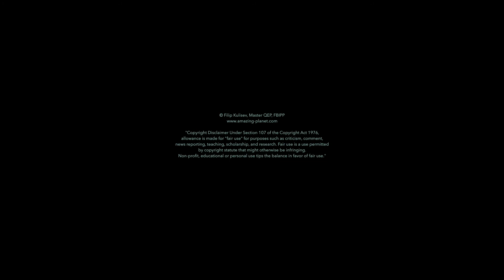PALAU, Macharchar & Ngeruktabel : Amazing Planet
Rock Islands in Palau Song of Mirrors by
🌍 AMAZING PLANET / Filip Kulisev 📷

Filip strives to find and capture the most amazing sites of our planet for the benefit of all nature lovers around the world. Through his photographs he has raised awareness of issues related to biodiversity and natural resources.

⭐ Filip Kulisev, Master QEP, FBIPP has provided material for more than 200 individual exhibitions around the world.

🥇 He has been awarded various international certifications, including the Master QEP title, which is the highest European award for professional photographers.

🥇 He is awarded with the highest qualification and title of Fellow from the British Institute of Professional Photographers.

🥇 He was also selected as European Landscape Photographer of the Year in 2012.

⭐ He became European Professional Photographer of the year 2020 in the Drone category (FEP European Drone Golden Camera Award). Kulisev is the author of eleven exclusive monographs which present the beauty of our planet’s various natural wonders.